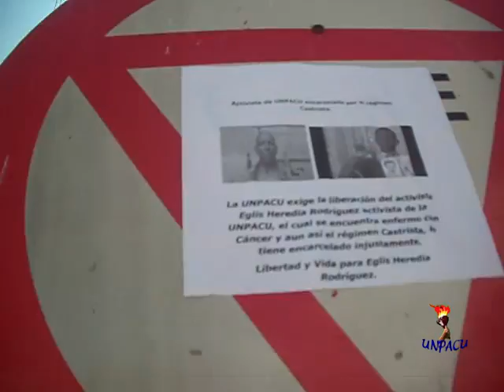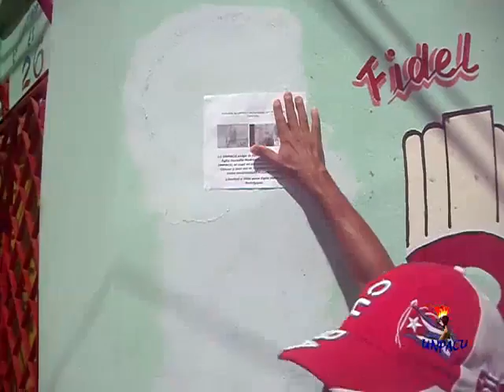UNPACU en campaña por la libertad de presos políticos